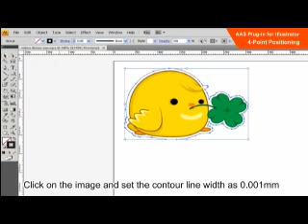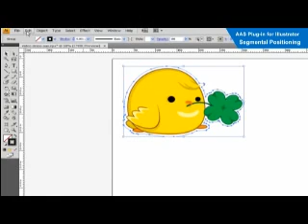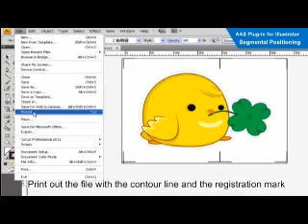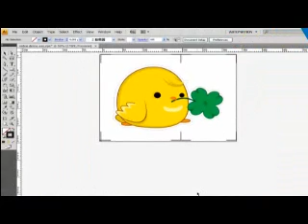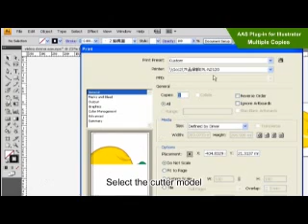GCC Expert 24 LX - 02.AAS Plug-In for Adobe Illustrator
Get started with WordPress! Use the one click install to start that Blog you've always wanted!